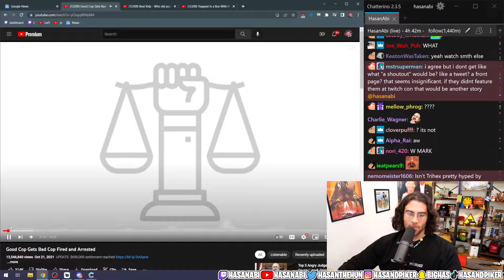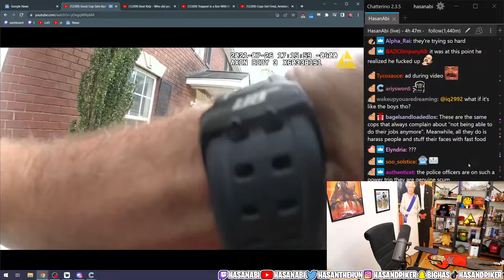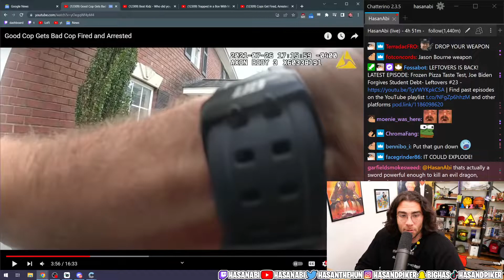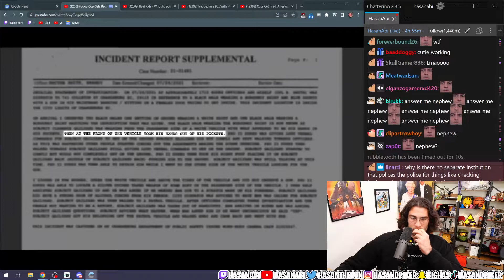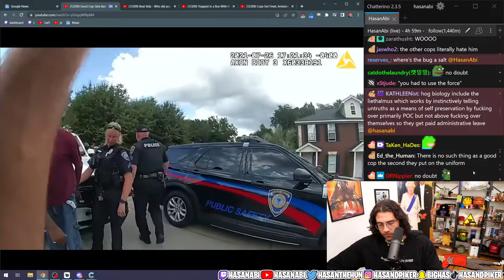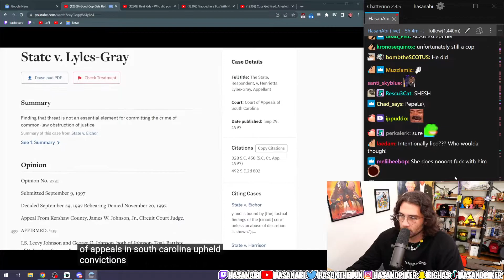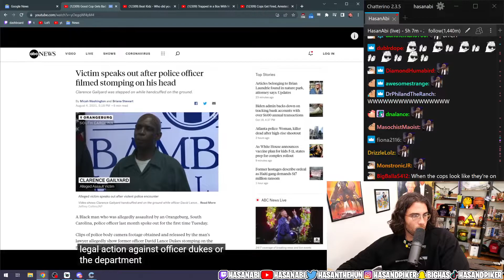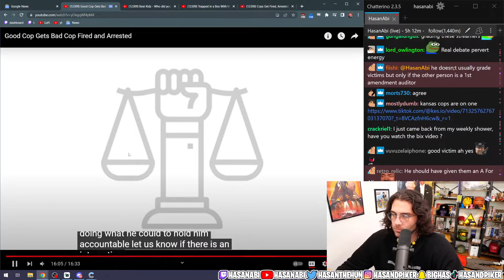Good Cop Gets Bad Cop Fired and Arrested HasanAbi Reacts